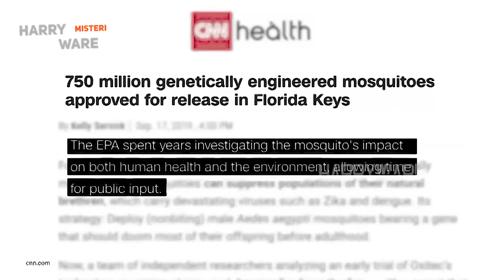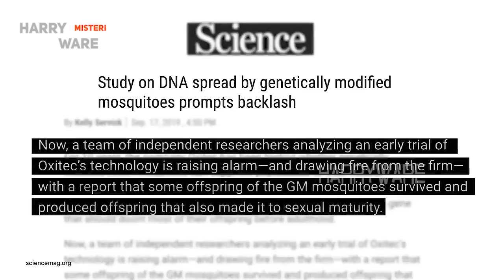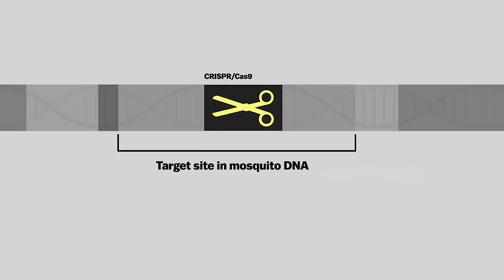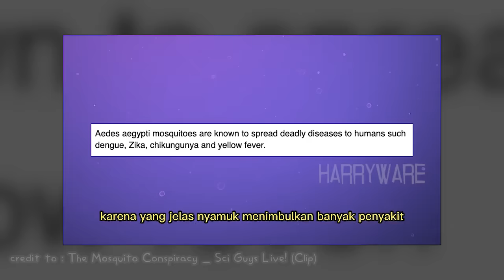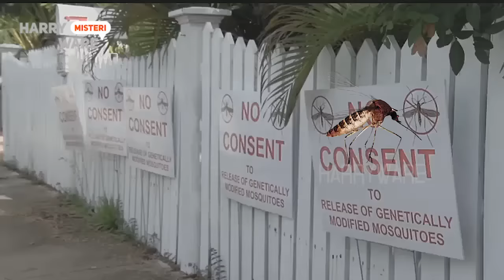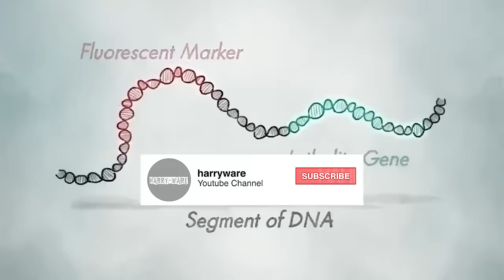Nyamuk Mutan Akan Beredar Tahun 2024 !!?